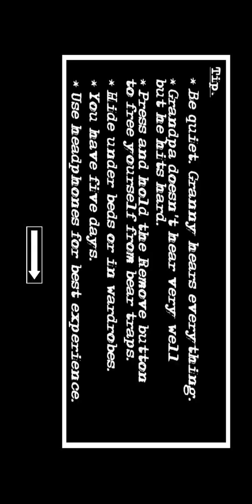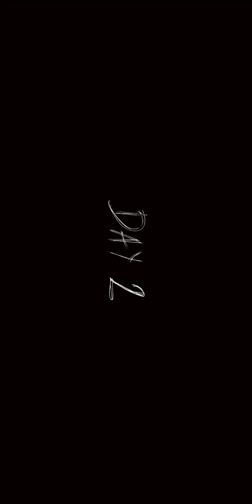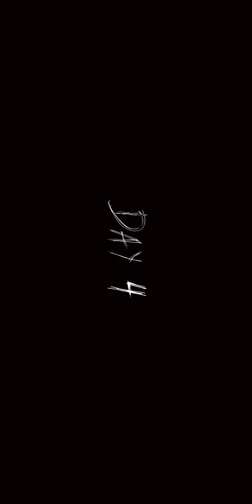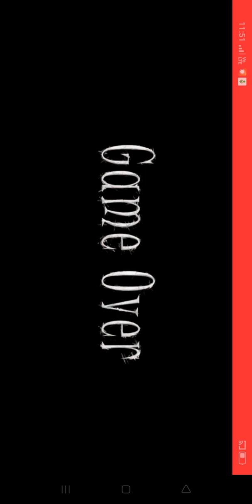Granny 2 dazzling afeef trying his best